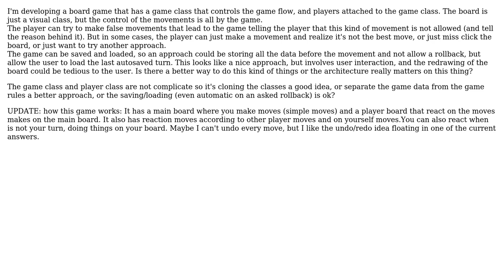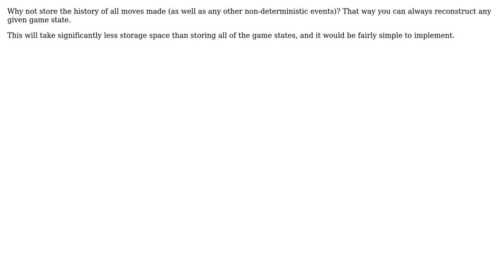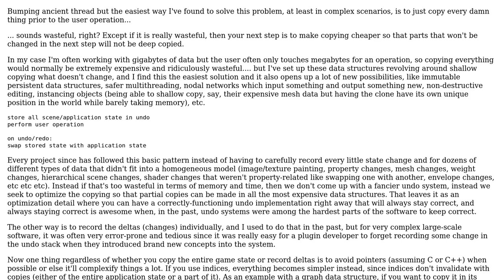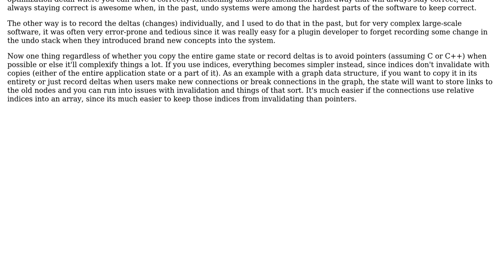Software Engineering: What would be the best way to store movements on a game to allow a rollback?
With thanks & praise to God, and with thanks to the many people who have made this project possible! | Content (except music & images) licensed under CC BY-SA | Music | Images & others | With thanks to user Samir Hasan user Mason Wheeler user gbianchi user Bart van Ingen Schenau and the Stack Exchange Network Trademarks are property of their respective owners. You are responsible for your own actions.